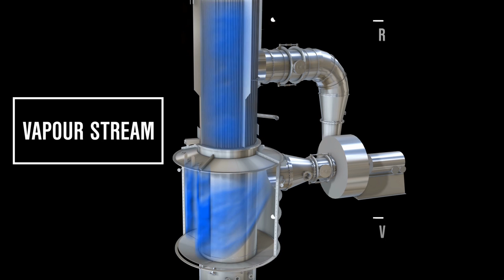CFT Group - Apollo Evaporator MVR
Discover CFT Group's Apollo Evaporator with Mechanical Vapour Recompression technology!